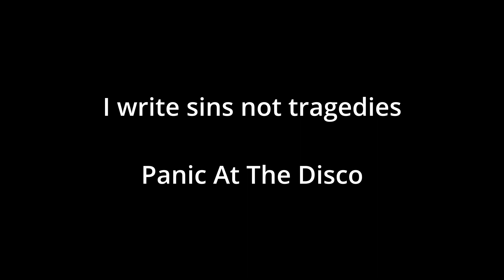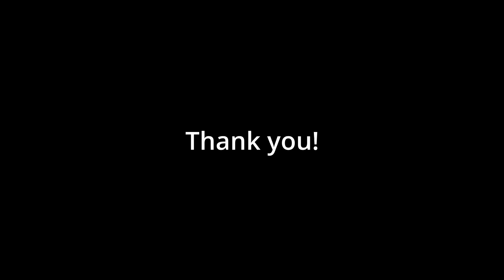I write sins not tragedies - Panic! At The Disco - Lou Chandiere Drums VAD507 Roland drums cover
Another one for the fans!